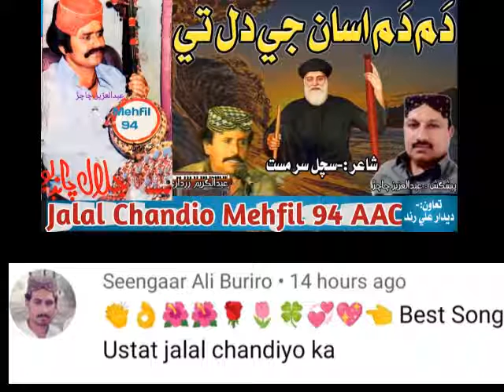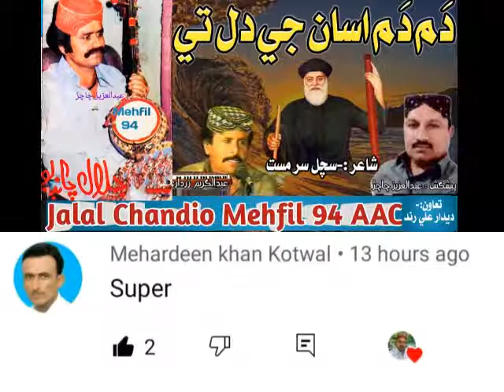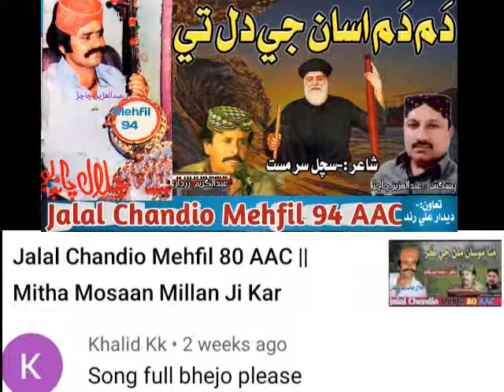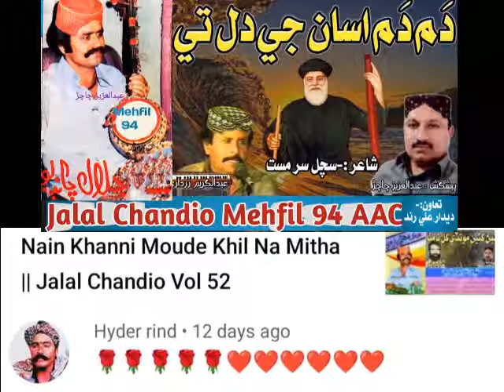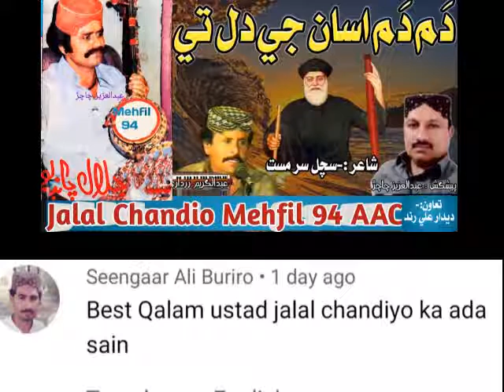Jalal Chandio Mehfil 94 AAC || Dam Dam Asanji Dil Te Sajna Di Galihyan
And one Special Thanks To Our YouTube Family is Nothing without y Poet :-Sachal Sarmast
Song :-Dam Dam Asanji Dil Te Sajna Di Galihyan
Singer :-Jalal Chandio Mehfil 94 AAC